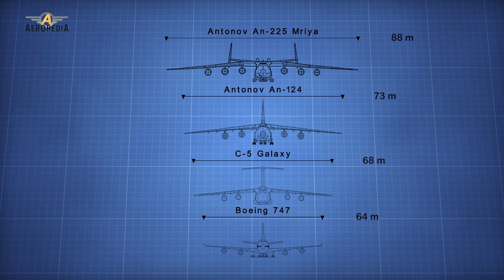Antonov An-225 - Uno de los aviones más grandes del mundo y su triste final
Fue un avión de carga de transporte aéreo estratégico diseñado en la década de 1980 por la Oficina de Diseño de Antonov en la Unión Soviética. El Antonov An-225 era considerado el avión más grande del mundo hasta el 2019. Originalmente se desarrolló como una ampliación del Antonov An-124 para transportar orbitadores clase Buran, y solo se completó un ejemplar. En el  2004, la Federación Aeronáutica Internacional lo incluyó en el Libro Guinness de los Récords por sus 240 marcas. Entre estas se encuentra el récord mundial absoluto de transporte de carga aérea, con casi 190 toneladas en un único vuelo.

Fuentes fotográficas y de video:
De Myroslav Kaplun –
De Chris Olsen
De volante bb
De Ralf Manteufel –
By mark steven
By Vasiliy Koba –
By Anthony Noble –
By Vasiliy Koba –